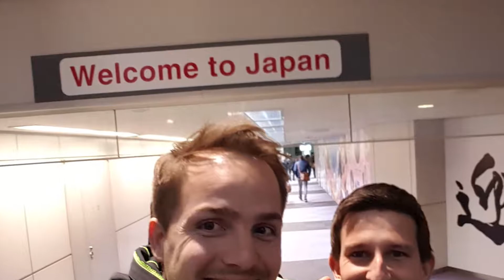Part 1 the trip to Japan